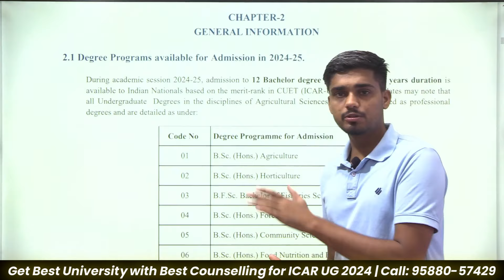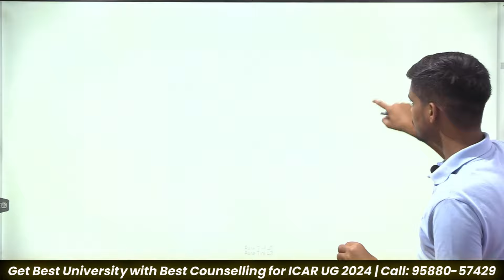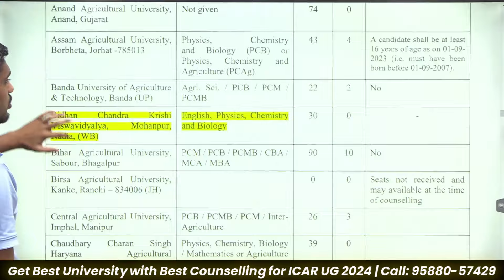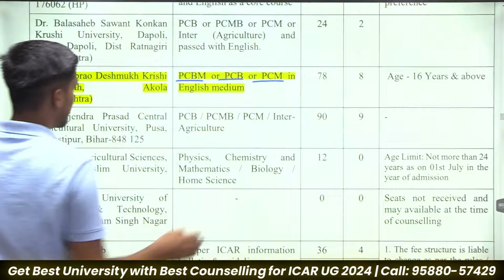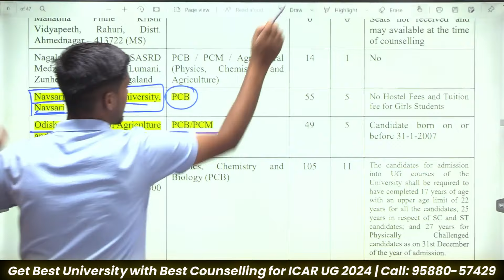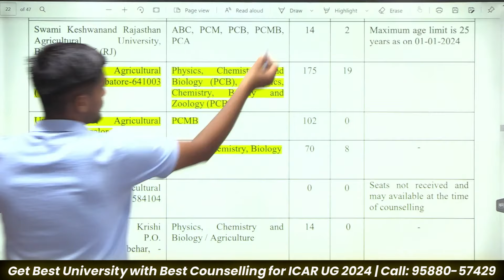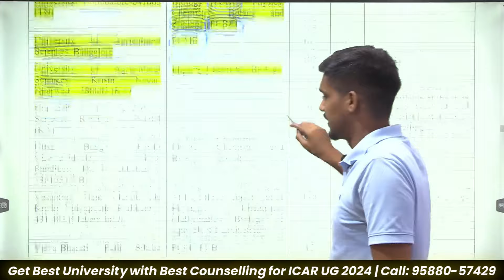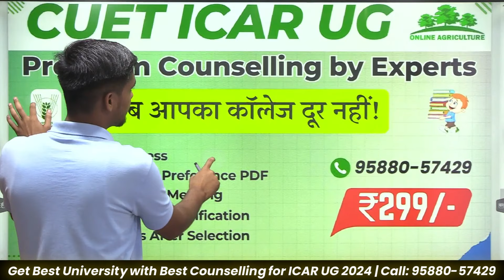ICAR UG Admission 2024 | Important for ABC Students | CUET ICAR UG 2024 | ICAR UG Registration 2024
ICAR Counselling 2024 | Documents Required for ICAR Counselling | CUET ICAR 2024 | ICAR Registration | ICAR Registration 2024 | ICAR UG 2024 | ICAR ABC Students Update | ICAR UG Choice Filling |